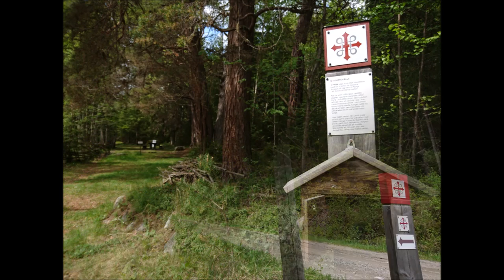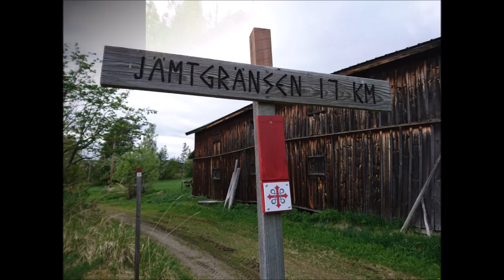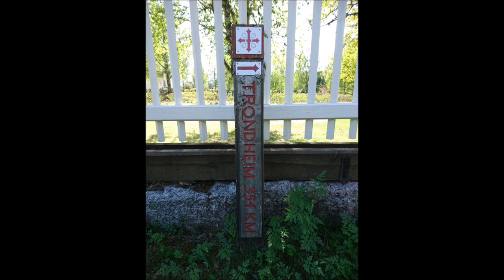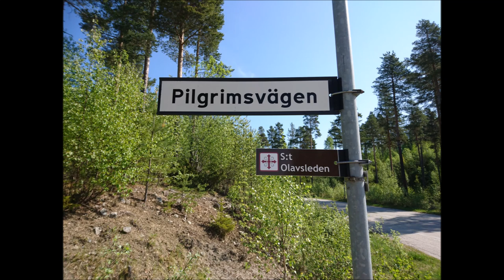S:t Olavsleden 2016, Part 1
May 23, 2016 I started my pilgrimage along the Scandinavian answer to Camino de Santiago, S:t Olavsleden.
The trail starts in Selånger, 8 km west of the Swedish city Sundsvall on the east coast, I started from Sundsvall (where I got off the train), and walked to Östersund, 268 km in 10 days.
On July 11 I will continue on from Östersund to the end of S:t Olavsleden which is at the Nidaros cathedral in Trondheim, Norway.

I am following in the footsteps of the Norwegian King Olav who stepped ashore in Selånger with his men in 1030 after living in exile for years, he had been christened while away and was heading back to Norway to bring christianity to the norwegians.
King Olav and his men travelled across a beautiful country, with deep forests, open farm areas, tiny villages and impressive mountains, often along lakes and rivers, and when they couldn't find water, King Olav would hit the ground with his staff and a spring would appear. :-) There are lots of S:t Olav springs along the Way.
King Olav was killed in the battle of Stiklestad along the way on July 29, 1030, his body was later buried in Trondheim where Nidaros cathedral now stands as the destination for S:t Olav pilgrims.

These are the places where I've stayed along the Way so far which I would recommend!

Stöde Camping, Stöde
Ålsta Folkhögskola, Fränsta
Träportens Restaurang & Camping, Borgsjö
Stora Harrsjön (Open cabin, no booking)
Gården Eriksberg, Mordviken
Camp Viking, Gällö
Ledkrysset vandrarhem, Östersund

The brewery I visited which is on the trail is Jämtlands Bryggeri

The restaurant where you can see four of Jämtland Bryggeri's beers on tap and my rib dinner is Captain Cook, Östersund

Music in this clip (Youtube policies checked, the music is allowed except for playing in Germany where the clip won't work)

I'll find my way home - Jon and Vangelis

My home is my heart - Jon Henrik Fjällgren

Morning has broken - Cat Stevens

The Swedish guidebook seen in the clip can be found at Vildmarksbiblioteket